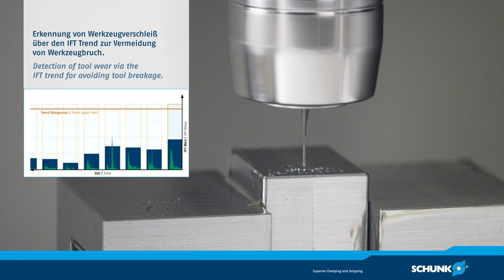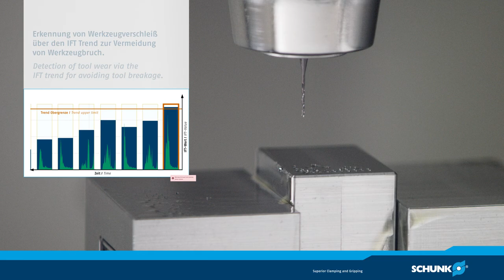SCHUNK iTENDO - Bohrer Verschleißerkennung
Die Echtzeitfähige Verarbeitung der Schwingungssignalen ermöglicht es auch, bei geringen Zerspankräften, den Verschleiß von Kleinstwerkzeuge zu überwachen.